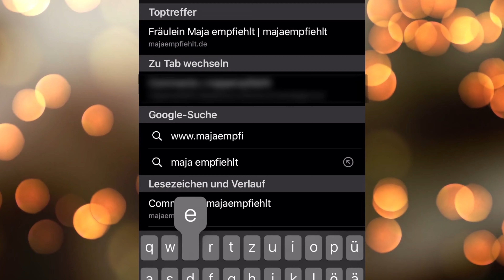SANKT PETERSBURGS MUSEUMSKATZEN | Fräulein Maja empfiehlt Teil 205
In Sankt Petersburg leben ca. 50 Katzen im weltberühmten Museum, der Eremitage.

== ZUSCHAUERZUSENDUNGEN ==

Quelle(n):

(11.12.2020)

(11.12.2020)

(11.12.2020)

Bild Elisabeth Petrovna, Charles-André van Loo, Public domain, via Wikimedia Commons

Alexei I., Hermitage Museum, Public domain, via Wikimedia Commons

Sobald Du ein Pro-dukt über diesen Link kaufst, unterstützt Du die Arbeit von Fräulein Maja empfiehlt, Videos zu produzieren. Dadurch entstehen für Dich keinerlei zusätzliche Kosten. Danke für die Unterstützung sagt Fräulein Maja.